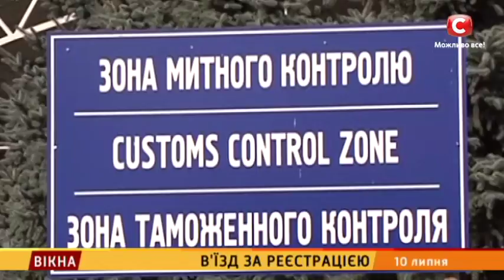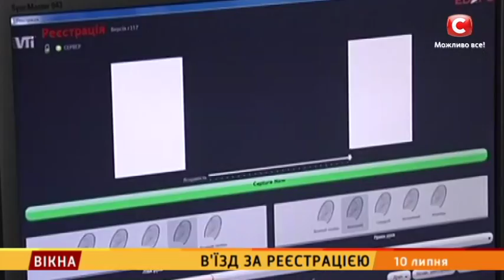В'їзд за реєстрацією - Вікна-новини - 10.07.2017